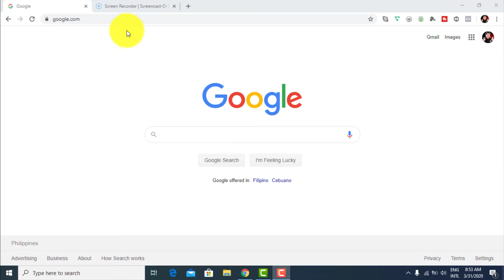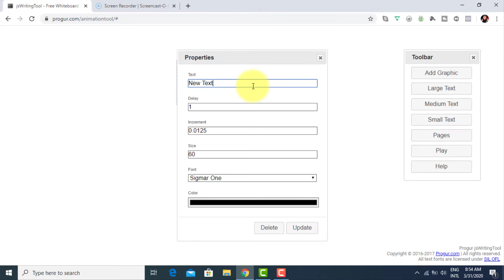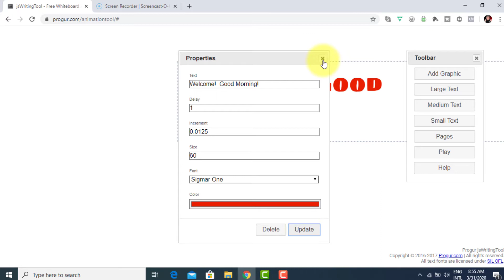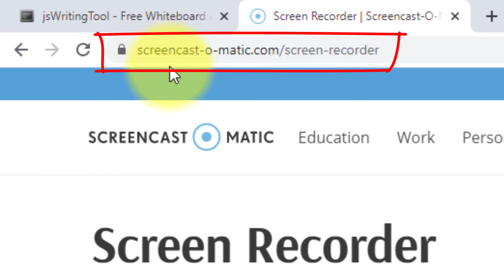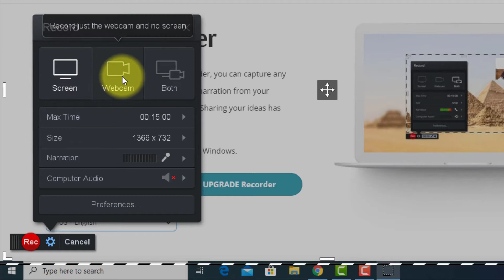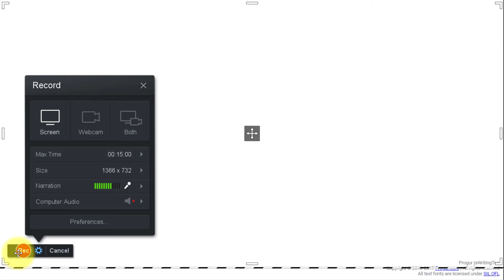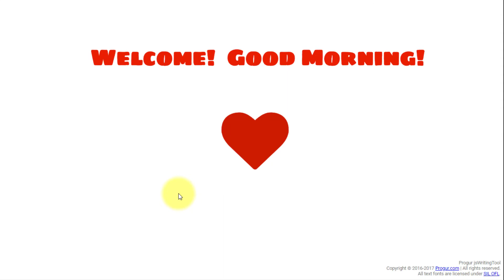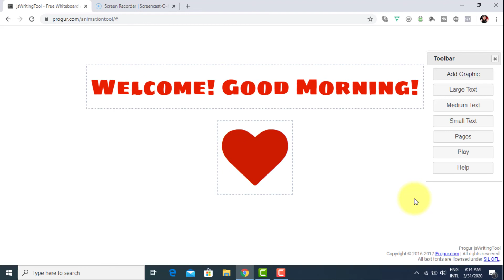Whiteboard Animation Video Tutorial ( Tagalog / English )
How To Make A Whiteboard Animation Video for FREE!

Learn how to create your own Whiteboard Animation Videos by using an online software that is absolutely FREE!  Yes, you read it right - it's FREE!

You will need the following in order to use the FREE Whiteboard Animation Video software:

1.  Computer - Laptop or Desktop
2.  Internet connection
3.  Screen Capture or Recorder

And yes, Screencast-o-matic is FREE as well!

Alright, let's get started creating your own Whiteboard Animation Video!